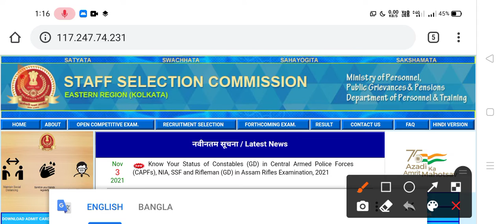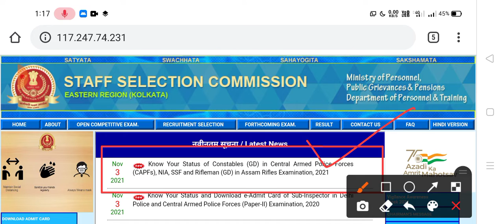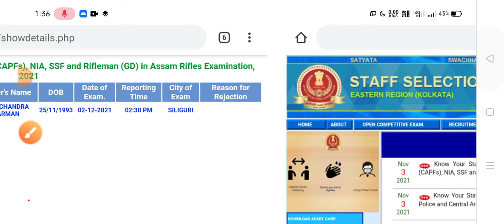📌SSC কনস্টেবল GD NEW UPDATE (নিজের স্ট্যাটাস চেক- REJECTED?)ADMIT CARD DOWNLOAD LINK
ব্রেকিং🔥WBP আবগারি কনস্টেবল(EXCISE CONSTABLE)প্রিলি রেজাল্ট প্রকাশিত(PMT/PET নতুন তারিখ) 👉🔥OFFICIAL

📌WBP BIG আপডেট,নতুন OFFICIAL NOTICE প্রকাশিত(🔥OFFICIAL)WBP NEW UPDATE

📌রাজ্যে আর্মি হেডকোয়ার্টারে GROUP C/GROUP-D পদে বিজ্ঞপ্তি(🔥OFFICIAL)ARMY RECRUITMENT WEST BENGAL